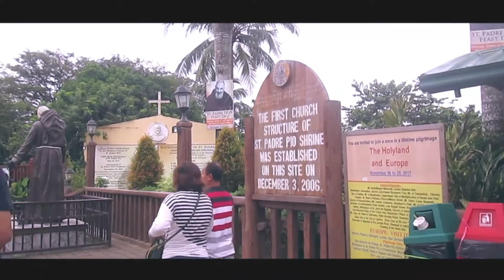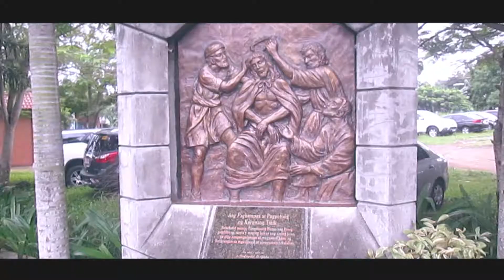Laguna Northwestern College's Educational Tour (vash eliakim vlogs)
Laguna Northwestern College
Educational Tour
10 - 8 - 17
National Shrine of Saint Padre Pio / Parish of Mary, Mediatrix of All Grace / Shercon Resort
Tim McMorris